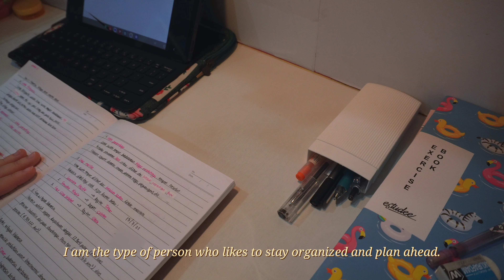my tips to study for daily tests, exam, quiz, final 📄🎒📚📝 // Indonesia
hello everyone! nice to meet you again and please watch in 720p or higher to get the full experience

bye, see you on next video and stay safe!